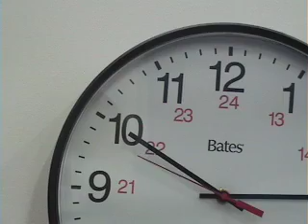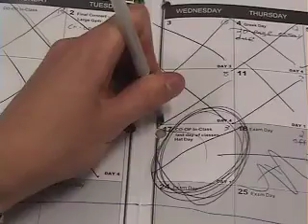TLM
This film was not made with McGreGehan Productions but was in fact made by a very talented man whose name is Jake Stephens. However a couple actors from McGreGehan Productions were featured in this film. Brian McGregor and Patrick Gehan, commonly known as Paddy Graham. Enjoy, Bitches.